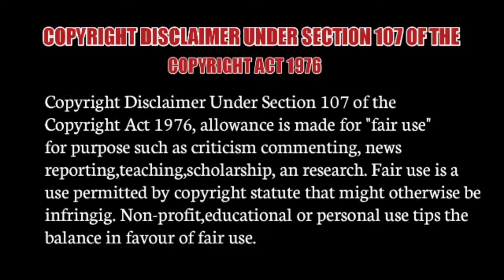Top 5 Hollywood Animation Movies in Tamil Dubbed | Best Hollywood Movies Tamil | BroTalk Hollywood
we are list Top 5 Hollywood Animation Movies in Tamil Dubbed / Best Hollywood Movies Tamil / BroTalk Hollywood.

Note:-ALL THE IMAGES /PICTURES  SHOW IN VIDEO  BELONGS TO THE RESPECTED OWNERS  AND NOT ME.. I AM NOT THE OWNER OF ANY PICTURES SHOWED  IN THE  VIDEO !

If you would like to remove any movie clips i have used in this video send a email to and your clips will be removed immdediately. We have invested lot oftime and effort to raise this channel. Please don't give copyrig strike, instead ask me to remove your movie clips or raise a copy right claim ti get the advertisment revenue. I am happy to give the revenue to you.

- I only used and pieces of videos get the point across where necessary

We make these videos with the intension of educating others in a motivational/inspirational form. Our understanding is that it is in correlation to Fair Right use,however given that it is open to interpretation, if any owners of the content clips would like us to remove the video, we have no problem with that and will do so as fast as possible.

They are transformated in a positive scenes, we take clips from various sources to help create an atmospheric feeling that will help people in hard situations in thire life.

We also do not wish to use the heart of any piece of work that would perhaps decrease the market value half the original content, if any hope to promote the content so that people can be reached out and subsequently increase the market value.

If you still would like to remove any movie clips I have used this video, send email to and your clips will be removed immediately. we have invested lot lot of time and effort to raise this channel. I happy to give the revenue to you.